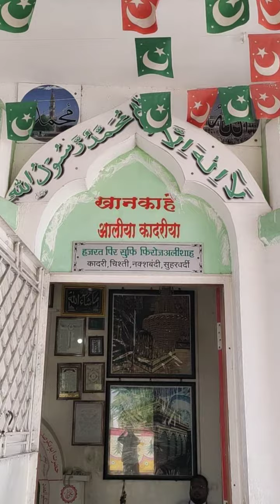🌹KHANQAHE ALIYA KADRIYA INDAPUR ME MILAD SHRIF PART 3 🌹